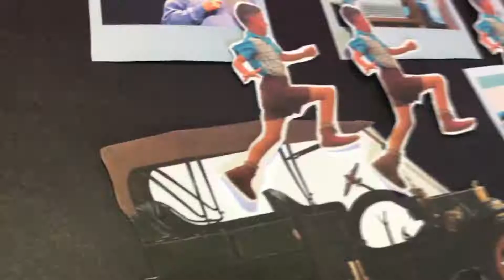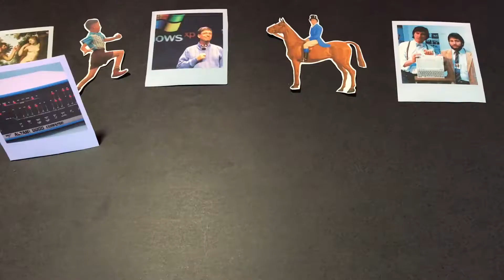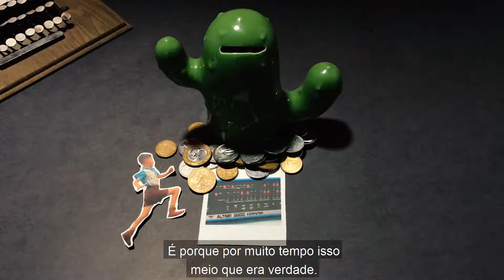TBT A corrida pela popularização das COISAS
Tudo tem um começo antes de se popularizar e precisamos reconhecer os ATORES dessas transformações

A Clear tem papel fundamental na popularização dos investimentos 👏